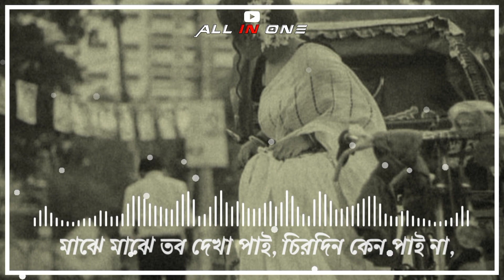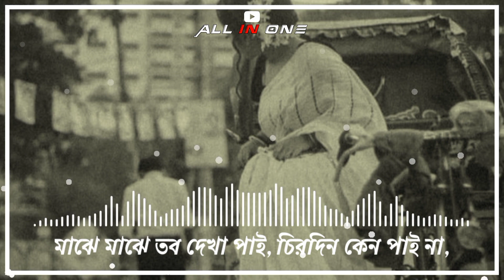Majhe Majhe Tobo Lofi Mix 🌼 Cover Song | Bengali Lofi [ Lofi + Slowed + Reverb ] All In One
Use Earphone🎧 For Better Expression💯

| Bengali Lofi mix

|Full Song Lofi🖤🎧

|Sadness lyrics

🎥Song Credit.

📌Song: Majhe majhe tobo Lofi Mix
📌Film:
📌Singer: Arindom
📌Lyrics: Rabindra Nath Tagore
📌Director: Dhrubo Banerjee
📌Produced by:

Dip Ak

Sadness lyrics Bengali

Tnx For Coming❤

Na Purle Kiser Valobasa | Slowed+Reverb | Bengali LoFi Song | Lyrics Bengali | Sadness
Sad Ness
Mix - Na Purle Kiser Valobasa ( Bengali Lofi) Shesh Theke Shuru | Arko | All In One lyrics |
Na Purle Kiser Valobasa (আল্লাহ আমার)||Slowed+revb||Lofi mix🎧
Bangla lofi mix kolkata version | Lofi chill music for studying,Indian Lofi, Bollywood,
Dil Ko Karaar Aaya [Slowed+Reverb] - Yasser Desai | Johirul Official | Textaudio
Johirul Offic
Jaan Nisaar[Slowed+Reverb]-Arijit Singh ||Text Audio
Infinite Dreams,Hindi Lofi Songs, Lofi Playlist, Bollywood Lofi Songs To, Study, Relax And Enjoy💖🎶
Bollywood Slowed xu0026 Reverb LOFI
Oi Tor Mayabi Chokh | (ওই তোর মায়াবী চোখ) | Jeet Ganguly | Shreya Ghoshal |Bengali Lofi |
Hindi Lofi Sad Songs | Arijit Singh Lofi Music | Jubin Nautiyal Lofi Mix।Arijit xu0026 Jubin Lofi Music,Indian Lofi, Bollywood Lofi Songs To Chill Study Relax And Enjoy From ❤🎶LO-FI 2307♪Eka Ekela Mon (একা একেলা মন) - Chirodini Tumi Je Amar 2 - Arijit Singh | Bengali Lo-Fi | Sadness |Sad NessTor ek Kothay😍| Arijit Singh songs| Lofi songs@Lofi Music PointLofi Music Point।EK TA PREMER GAAN LIKHECHI ( BENGALI LOFI ) | JEET GANGULY | PAGLU 2 | SADNESS LYRICS🖤
Sad Ne

©️ All copyrights belong to the owner . For promotional use only.